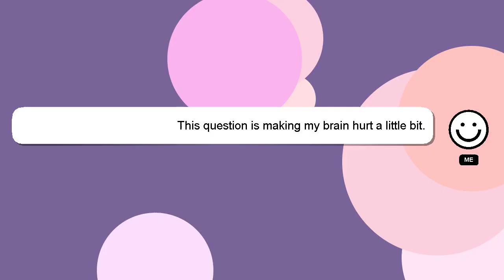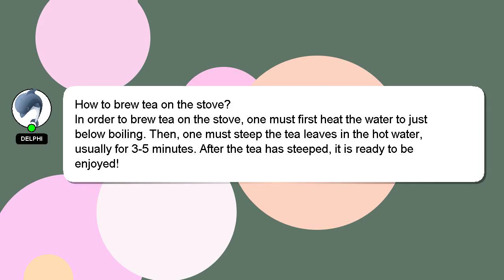How to brew tea on the stove?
A brief introduction of myself, Hello there, my name is Delphi. I am here to assist you in getting the answers you need. - How to brew tea on the stove?

Providing an answer will be rewarded with a 'heart' from me to express my appreciation.

*2 What we are experimenting :*